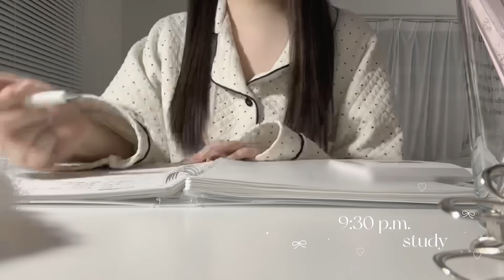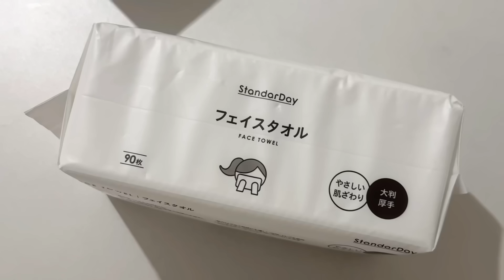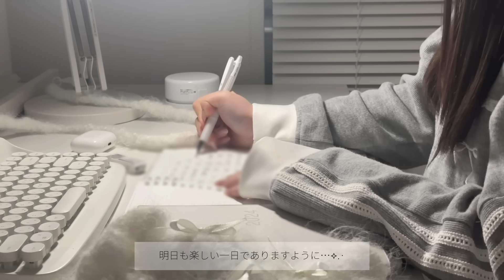【study vlog】高校生のテスト前の過ごし方੭୧⟡.·⋆ ⊹ ꒰♡꒱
こんにちは！みゅうです👧🏻
今回はテスト前の様子を動画にしてみました੭୧⟡.·⋆ ⊹
毎日大変なことだらけだけど、幸せを見つけながら！
少しずつでもいいから一緒に頑張ろう〜

そしていつもDMやコメントありがとうございます♡
返信はランダムになっちゃうけど、全部見ています！
DMを日記代わりにしてくれたり、楽しいことから悩みごとまで何でも共有してくれる方もいて…
一人で暮らしてるけど、なんだか一人じゃない気がしてくるくらい元気をもらっています੭୧

timeline꒰♡꒱
00:00  op
00:23 day1
04:24 day2
08:27 day3

大画面で編集してたから気づかなかったけど、スマホで見ると全部のテロップ小さい！
見ずらくてごめんなさい！気をつけます💦

GROVE株式会社 みゅう宛

・Music
myuuu | TuneCore Japan